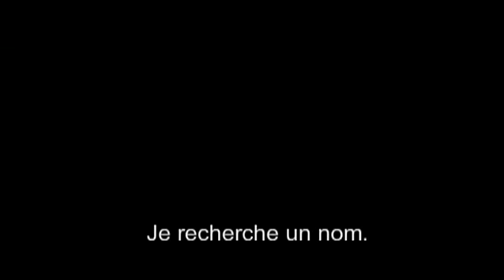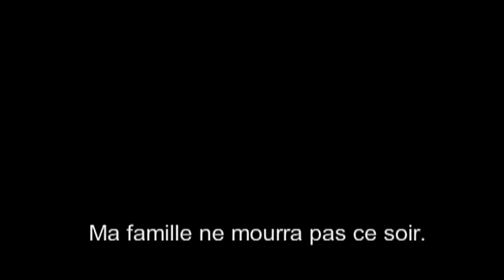MIRRORS (2008) (Bande-annonce VOSTF)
MIRRORS (2008) de Alexandre Aja (Bande-annonce VOSTF) - Vidéo Extra Large (720 x 400) - Son Stéréo